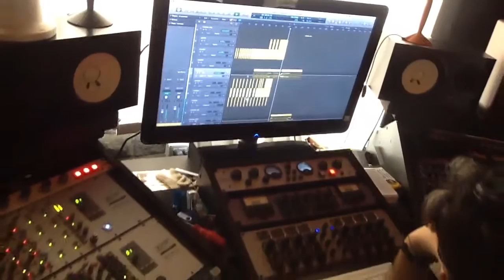Mixing with L